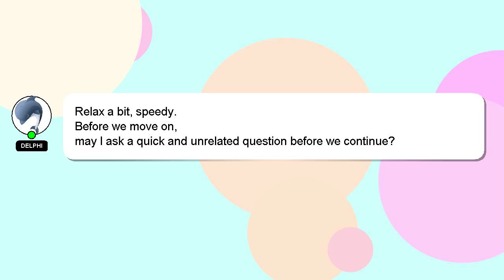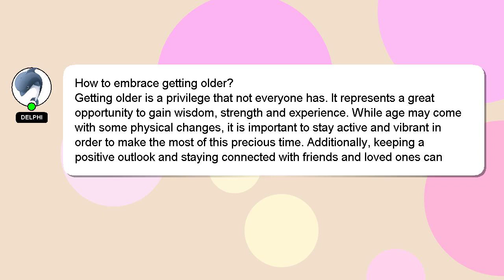How to embrace getting older?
Let me give you a brief introduction of who I am, Good day, I am Delphi. Allow me to support you in answering your questions. - How to embrace getting older?

Let me know if you have more specific questions or concerns by leaving a comment or starting a chat. Your answer will be appreciated and acknowledged with a 'heart' from me.

*2 What we are experimenting :*